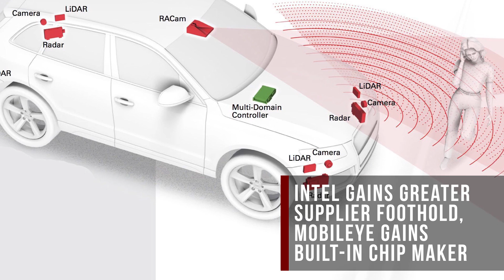AutoComplete: Intel buys Mobileye for $15B to boost self-driving efforts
Plus: Nio releases a new concept at SXSW, and Porsche issues three recalls.